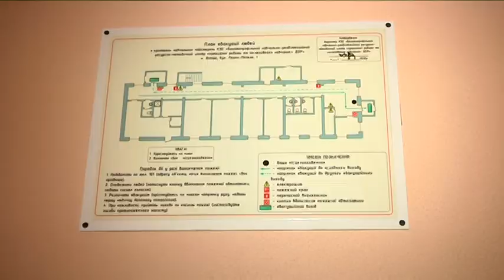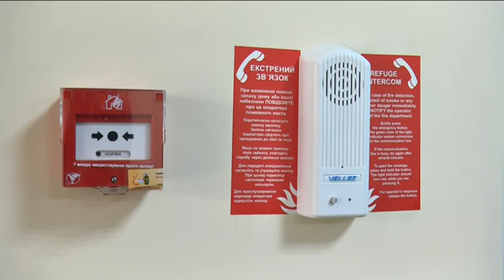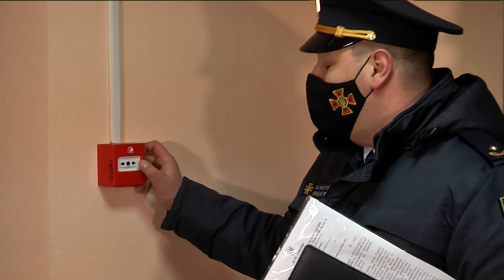У Дніпрі перевіряють заклади для літніх людей та людей з інвалідністю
Наразі рятувальники отримали завдання від прем'єр-міністра: до квітня перевірити заклади для людей похилого віку та людей з інвалідністю. 5 лютого у Дніпрі в присутності журналістів перевірили два таких.